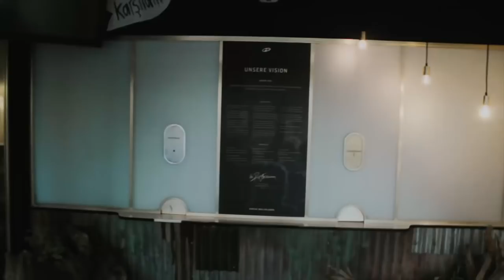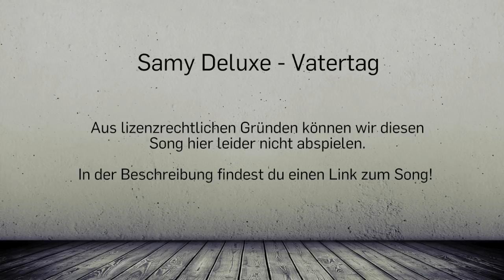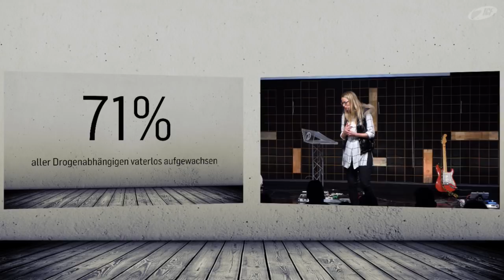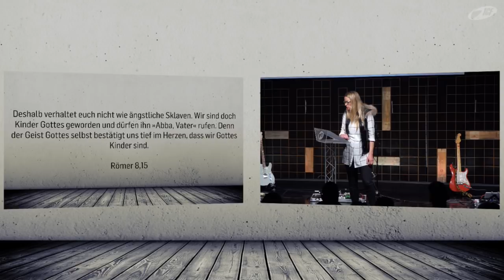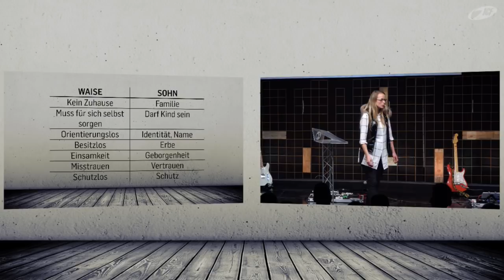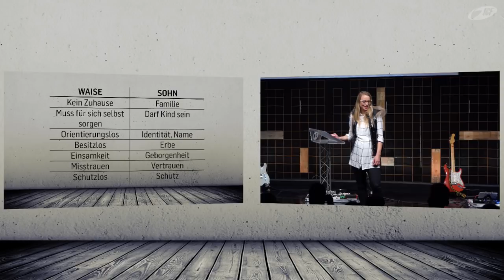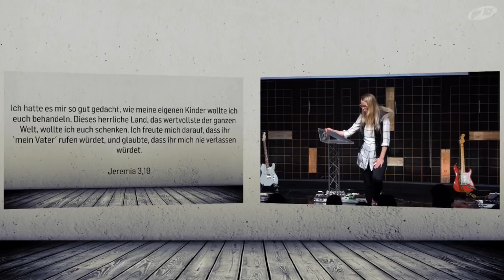How I Met My Father - Die Sehnsucht des Vaters (Sarah Rominger | ICF Singen)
90% aller Obdachlosen sind ohne Vater aufgewachsen. Menschen, die ohne Beziehung zu ihrem Vater aufwuchsen, sind 1100% anfälliger für Gewalttaten und die Wahrscheinlichkeit, ins Gefängnis zu kommen, liegt bei 2000%.
Gott wünscht sich, eine tiefe Vater-Kind Beziehung mit dir zu führen. Über diese Sehnsucht Gottes predigte Sarah am 15. April 2018 im ICF Singen.

Bibelstellen:
Psalm 27,10
Psalm 68,5
Römer 8,15
Galater 4,6-7
Jeremia 3,19